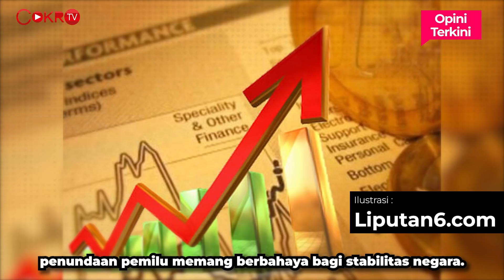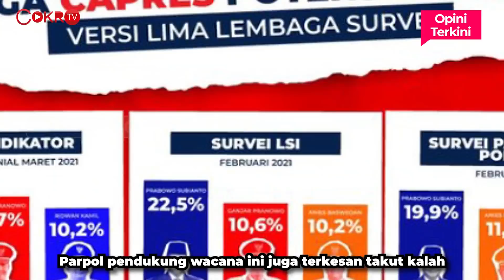AYO SELAMATKAN PRESIDEN JOKOWI, PENUNDAAN PEMILU BERPOTENSI MENYEBABKAN KUDETA I Opini Terkini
Penundaan pemilu hanya akan membuka peluang munculnya kekacauan. Tidak bijak kalau wacana ini dipaksakan. Sebab, hasil pembangunan Presiden Jokowi bisa diteruskan oleh calon yang memiliki semangat kerja yang sama. Oleh kandidat yang jujur, merakyat dan sederhana. #2024